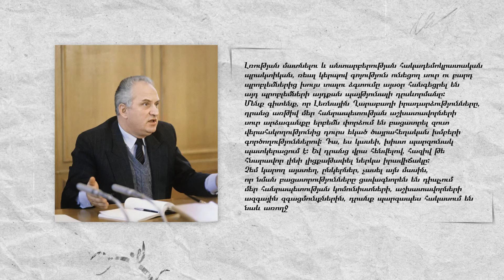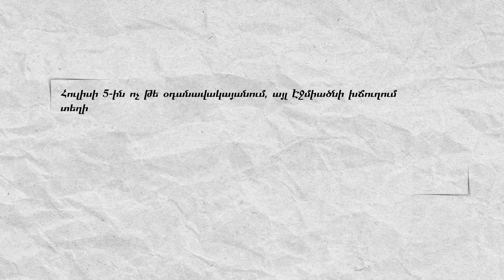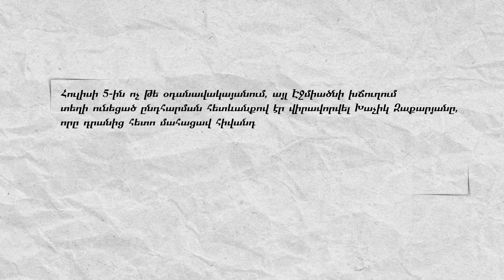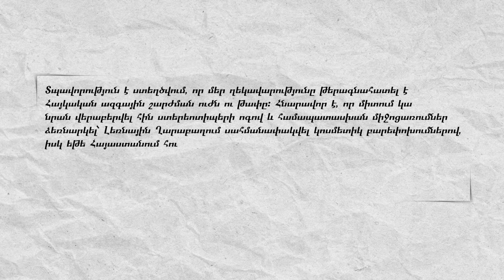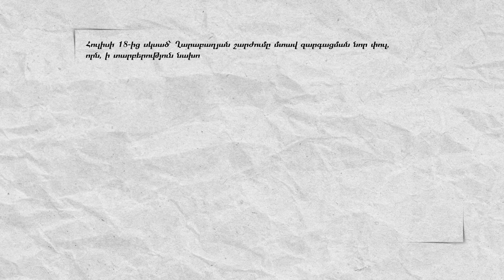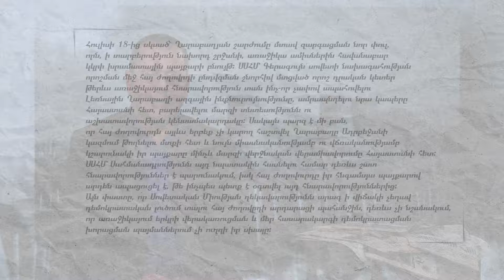4․Հայոց համազգային շարժման կազմավորումը | Արխիվ․ անկախացում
🔹ԽՍՀՄ 19-րդ համամիութենական կոնֆերանսին ի՞նչ թեմաների է անդրադառնում Միխայիլ Գորբաչովը։
🔹Ինչպիսի՞ վերաբերմունք ուներ կենտրոնը շարժման նկատմամբ։
🔹Ի՞նչ պահանջներ ունեին Երևանում և Զվարթնոցում տեղի ունեցող գործադուլները։
🔹Ինչպե՞ս էին ճնշվում Երևանում տեղի ունեցող հանրահավաքները, և ինչպե՞ս էին հետաքննվում այդ դեպքերը ԽՍՀՄ Գերագույն խորհրդի դատախազության կողմից։
🔹ԼՂԻՄ ճակատագրի վերաբերյալ ի՞նչ տարբերակներ էին առաջարկում Խորհրդային իշխանությունները։
🔹Ինչպե՞ս էին Համաշխարհային տնտեսության և միջազգային հարաբերությունների ինստիտուտի մասնագետները պատկերացնում ԼՂԻՄ ապագան։
🔹Իրադարձությունների զարգացումները ինչպե՞ս էին փոխել Ղարաբաղ կոմիտեի գործունեության հիմնական մոտեցումները։
🔹Լևոն Տեր-Պետրոսյանի՝ 1988 թ․ հուլիսի 25-ի ուղերձում ի՞նչ էր նշվում Ղարաբաղյան շարժման զարգացման մասին։
🔹Հայոց համազգային շարժման կազմավորումը ի՞նչ պայմաններում է տեղի ունեցել։
🔹Ովքե՞ր էին մշակել ՀՀՇ կանոնադրությունը։

«Արխիվ. անկախացում» հաղորդաշարը Խորհրդային Միության վերջին տարիների և Հայաստանի անկախության հռչակման մասին է։ Ժամանակագրական առումով այն սկսվում է 1985 թվականից, երբ ԽՄԿԿ Կենտկոմի առաջին քարտուղար է դառնում Միխայիլ Գորբաչովը։ Նրա նախաձեռնած Վերակառուցման գործընթացն էլ դառնում է Խորհրդային Միության փլուզման սկիզբը, և որպես հետևանք՝ միութենական հանրապետությունների անկախության հռչակումը։